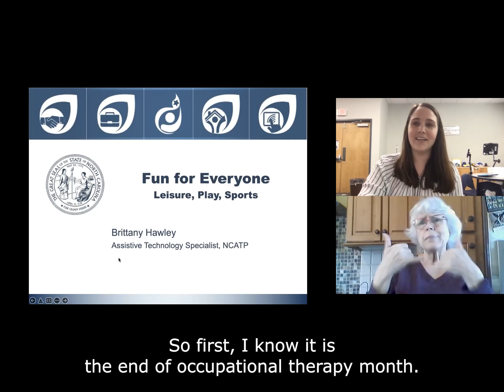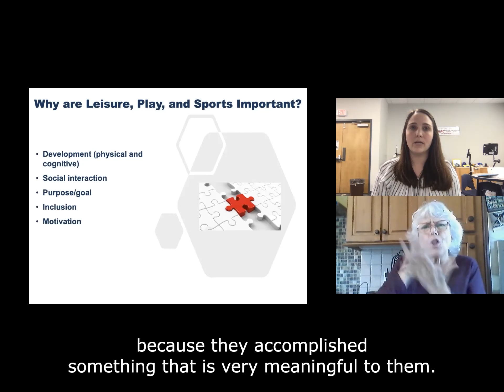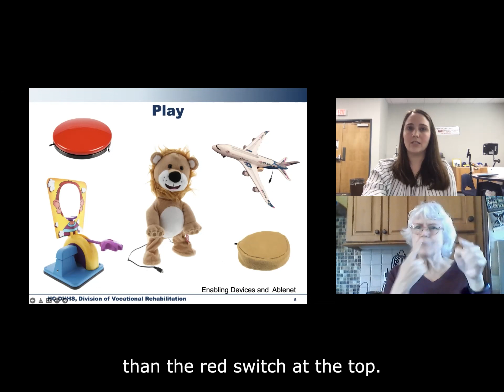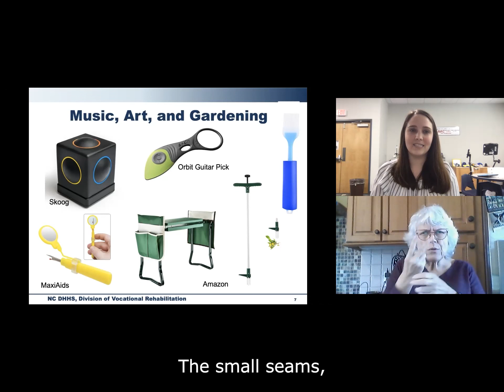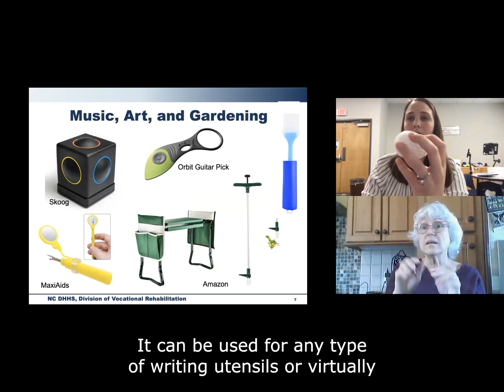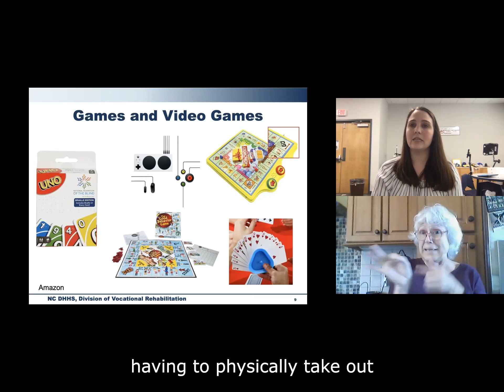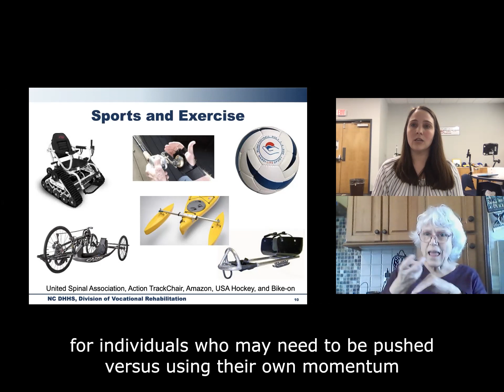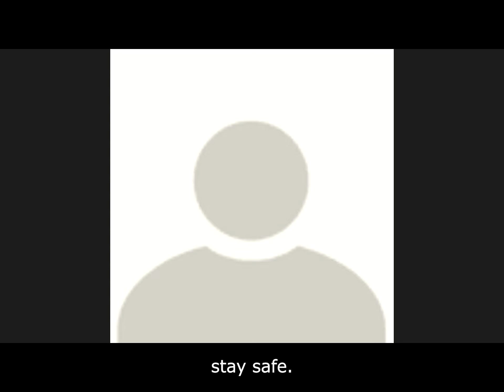NCATP: Accessibility for All- A.T in O.T for Recreation & Leisure - Captioned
This is a recorded session of our Accessibility for All series. In this session NCATP Consultant will go over common A.T for Recreation & Leisure used in the field O.T.